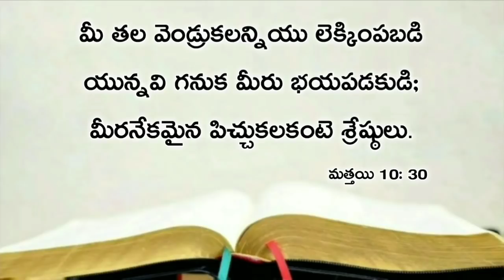Today's promise 28.07.2020